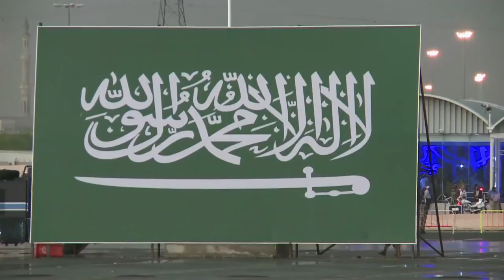Arabie Saoudite: parade sécuritaire avant le Hajj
L'Arabie Saoudite organise une parade militaire auquel participent les soldats et unités chargés de faire respecter la sécurité lors du Hajj, pèlerinage annuel à La Mecque. Durée: 00:46.